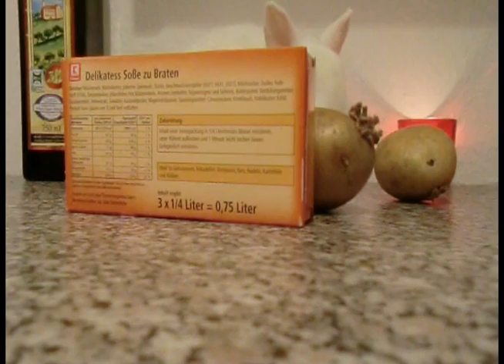Gregor Gastritis - der Mann der kocht Part 1